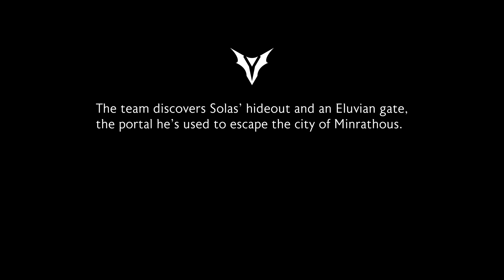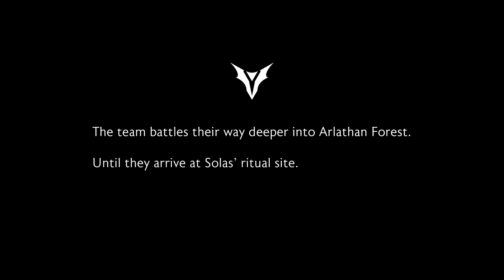Dragon Age The Veilguard - Recensioni negate, considerazioni e potenziale disastro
Nelle ultime ore si parla di Dragon Age The Veilguard e dell'assenza di recensioni da parte dei Content Creator e non solo.

Vuoi iscriverti alla prova gratuita di Amazon Prime per 30 giorni e supportarmi? Fallo con questo link:

Attrezzatura che utilizzo:
Casse Krk
Led Pareti